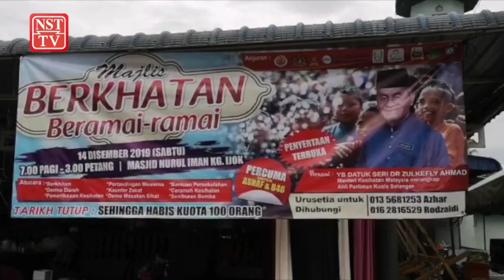KKM sedia teliti cadangan penanda aras harga ubat